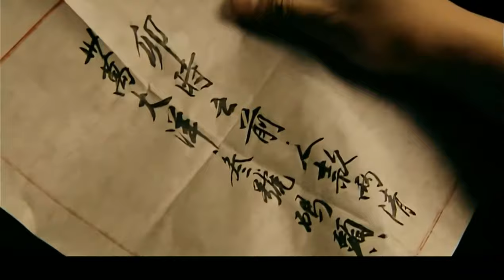危情上海灘 22 | 上海灘風雲突變，吳秀波文章在亂世中與日寇生死對決 | 主演：吳秀波、文章、 魏駿傑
➡簡介：民國年間，世道離亂，各方勢力相互抗衡，古老的中華大地命運難測。紙醉金迷的十里洋場，著名藥品大亨金山（吳秀波 飾）在法國總會結識了新昌國軍榮達彪（魏駿傑 飾）。榮是同盟會成員榮仲華的兒子，當年榮家被叛徒王福良出賣，遭遇滅門慘禍。數年過去，王福良化名劉仁軒，借助日本人的勢力扶搖直上，成為徹頭徹腦的大漢奸。榮達彪危機時刻被金山所救，卻不知道他們之間有著怎樣深的淵源。與此同時，榮達彪的弟弟華小文（文章 飾）留學歸國，這個意氣風發的青年更與劉仁軒的女兒發展出一段令人唏噓的戀情。家仇國恨，以及理想和信仰的不同，讓這幾個男人在亂世面臨著不同的命運……